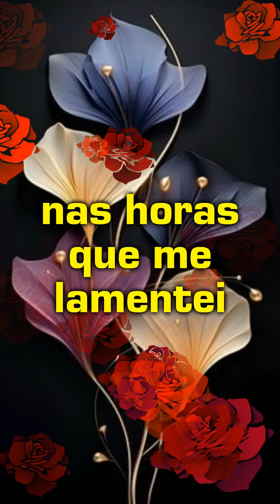Mensagem de bom dia / Hoje quero agradecer